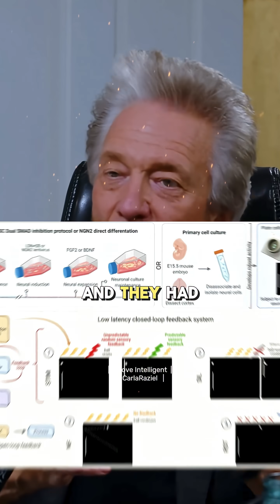Neurons Played Pong—Here’s Why It Changes Everything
🔍 What if your DNA wasn’t a blueprint… but a receiver?

In 2022, scientists placed human neurons in a petri dish, connected them to a chip, and watched them learn to play Pong.
The longer they played, the better they got.

But here’s the question:
Where did the intelligence come from?
Not from a brain. Not from a code.
From something deeper…

What if your neurons—and your DNA—are biological antennas, tuned into an invisible field of information that underlies all reality?

And what if that field already contains everything… even Pong?

🧠 Could you be remembering more than learning?
🌌 Are we transmitters… not just thinkers?

Credit:
Gregg Braden

© This video was created by Above Intelligent | Light Civilization (CarlaRaziel) and published on our official YouTube channel.
It includes transformative edits and commentary based on publicly available interviews or talks by respected thought leaders.
We do not claim ownership of the original spoken words or identity of any featured speaker.

However, we retain full copyright to the video’s editing, narrative structure, commentary, voiceover, and licensed music under international copyright law.
Certain visual and audio elements are used under commercial licenses from authorized stock media libraries.

For Chinese-language platforms, only the [Light Civilization (光文明)] platform is our officially licensed media partner.